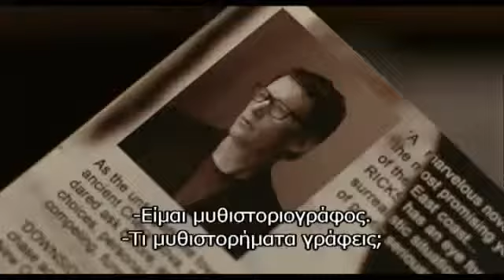The Woman In The Fifth - Trailer